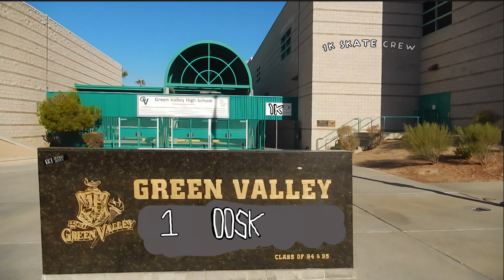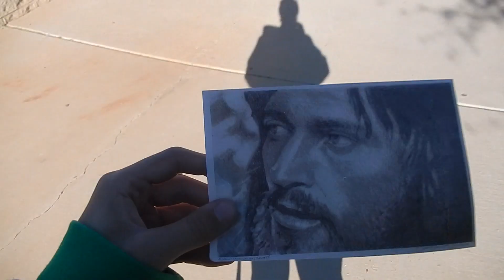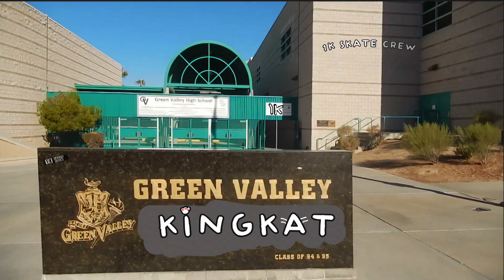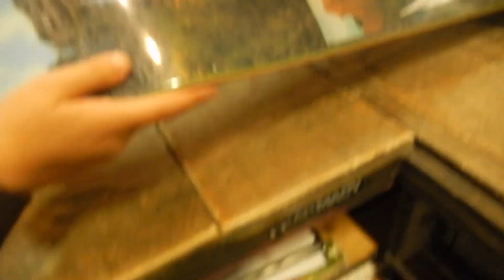H1GH SK00L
The following video consists of a bunch of high school kids who LITERALLY go to Green Valley High School, to skate the area, this video features the inside of the school which was the riskiest thing ever but it was sooooo worth it!

Starring :

MATTY B
JAYDEN
NAZ
ELISEO

Filmed by Nick Cortes (KINGKAT)